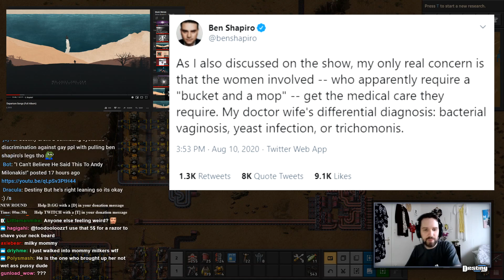Leftists are Weird about Ben Shapiro's WAP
Click▼

Timestamps:
00:00 - Ben Shapiro and WAP
02:06 - Ben's Wife and Sister
04:39 - Left Hypocrisy
05:56 - Bad Women's Anatomy
07:48 - Portland Shooter
12:58 - Charles Murray
13:52 - Washington Post Article
15:53 - The Bell Curve
18:39 - Necrophilia